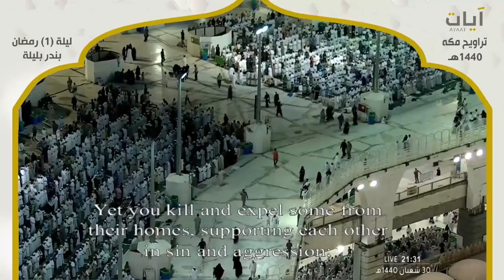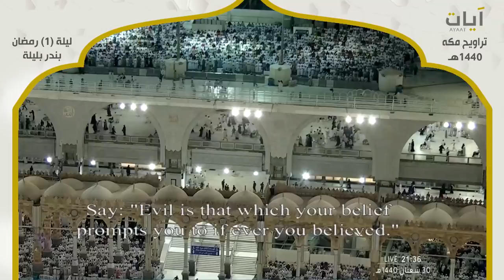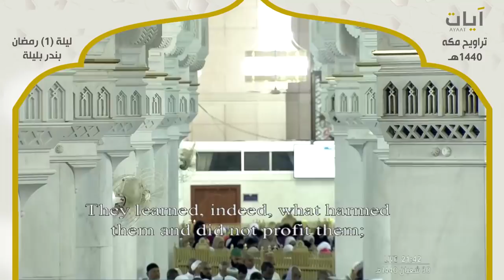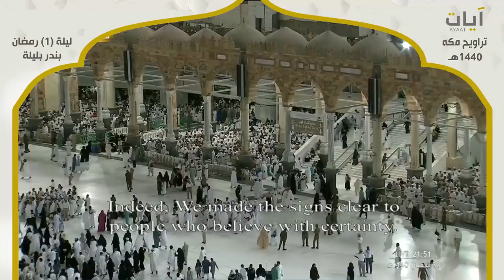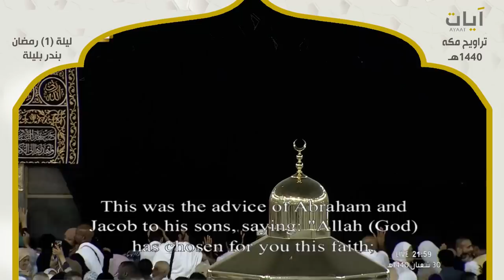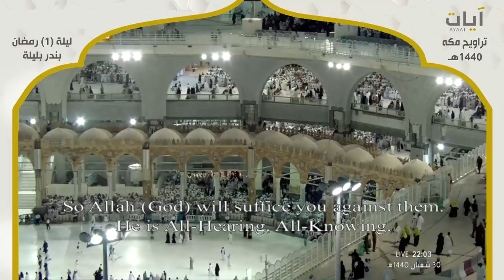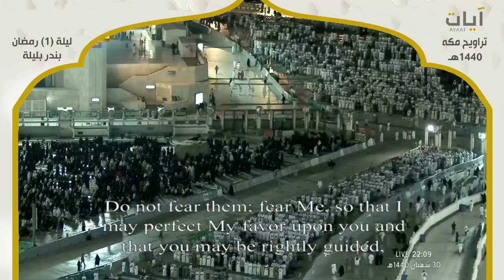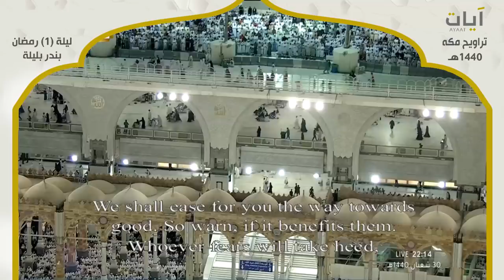صلاة التراويح - بندر بليلة - ليلة 1 رمضان 1440هـ